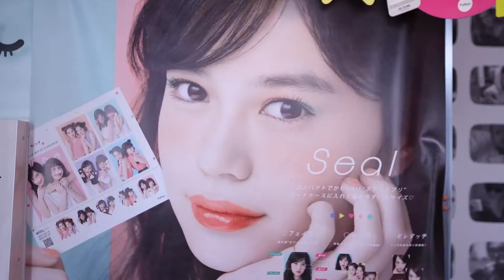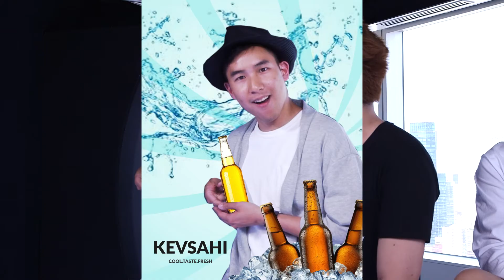TGYK EVENT | YOUTUBE SPACE, TRAVEL TIPS & STUFF TO DO IN TOKYO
If you've ever been interested in travelling to Japan, try out some of our recommendations! From food, shopping or even riding go-carts on the streets of Tokyo...definitely lots of fun here!

Big thanks to the Tokyo YouTube Space for letting us use their studio and being super helpful. Definitely hit them up if you're ever in the country!

●Cissi Ahlen - More Than 9 To 5

●masara & ran。 - ✧ Love10 ✧ feat. Juunana

ThatGuyYouKnowww